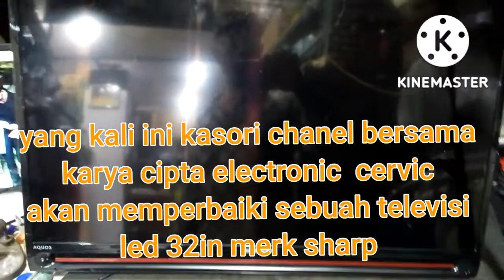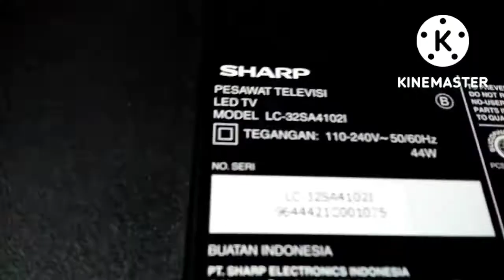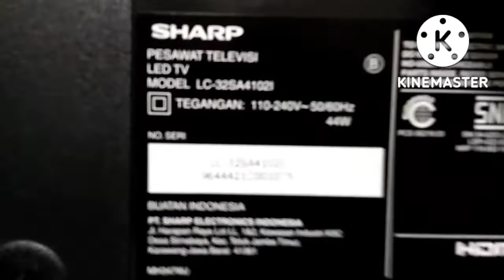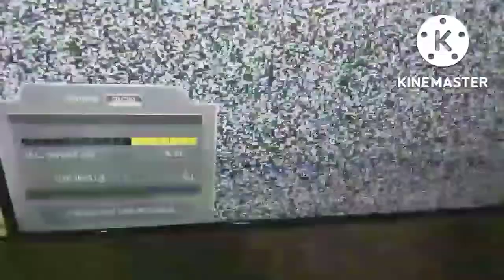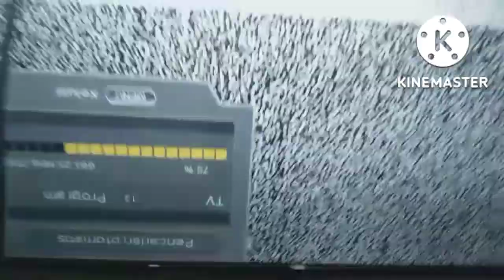TV LED SHARP 32in MATOT MATI TOTAL@kasorichanel7030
salam jumpa kembali bersama kasori chanel ,,yang kali ini bersama karya cipta electronic mengajak temen temen untuk belajar bersama sama dalam perbaikan tv led sharp 32in..